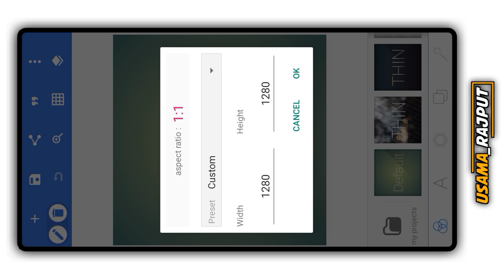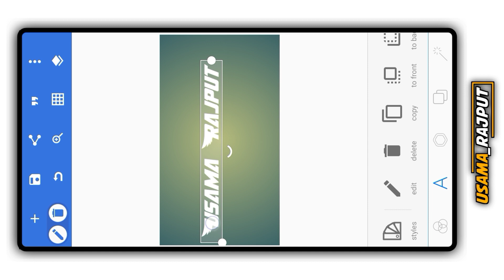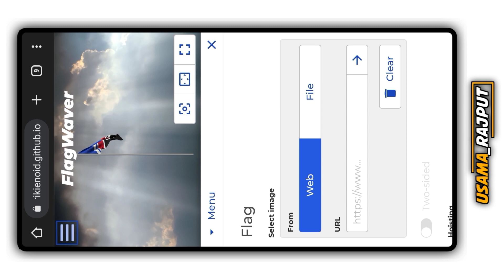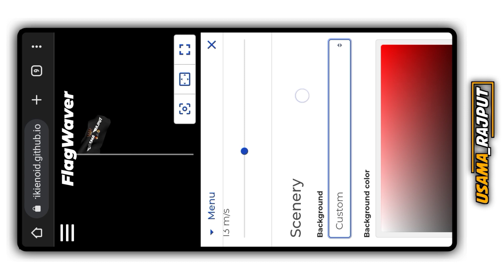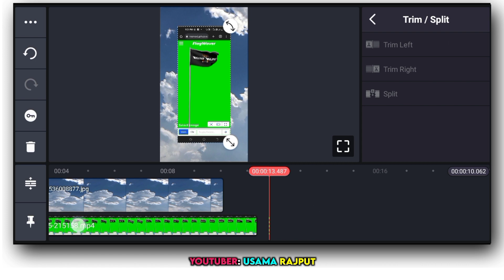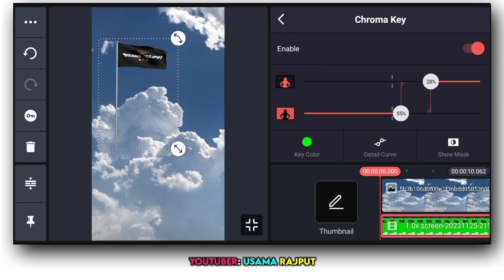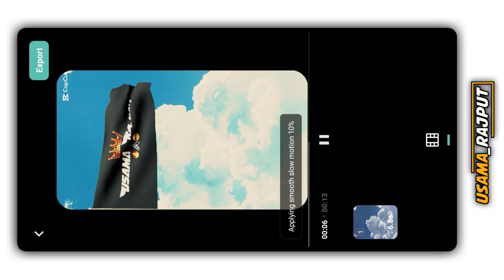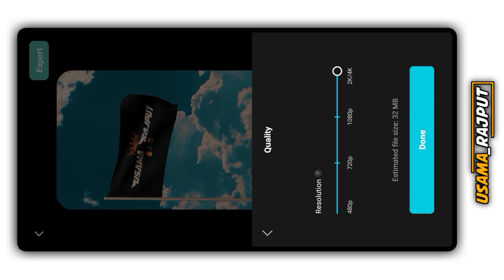Trending TikTok Black Flag Name Art Video Editing | KineMaster Status Editing | Instagram Reel.